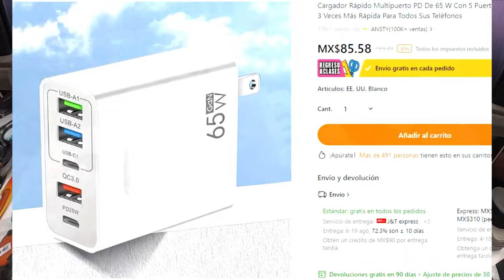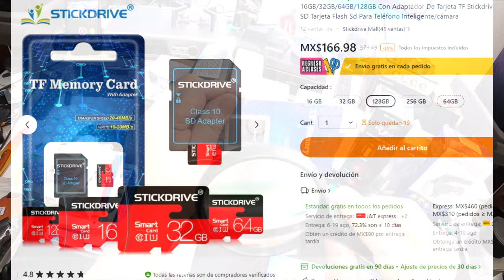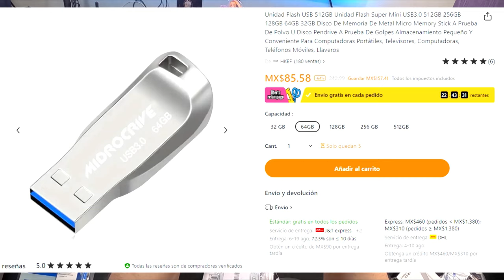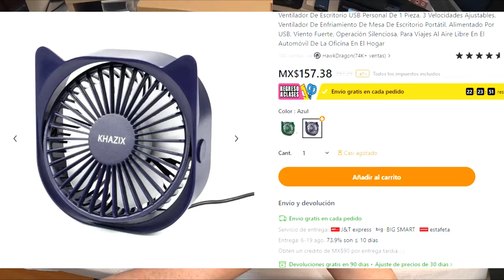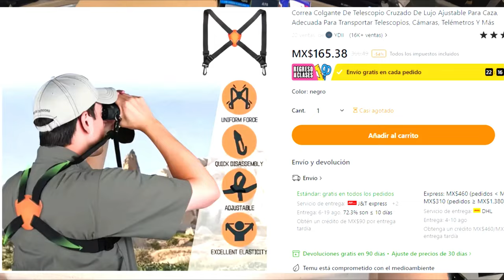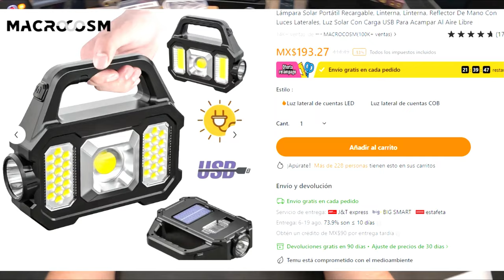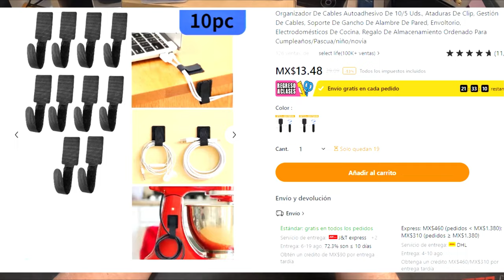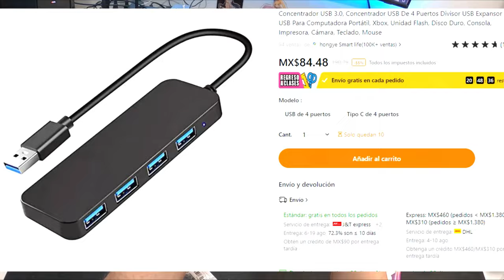Temu ¿destruye a Aliexpress?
Mis selecciones:

Soporte Para Auriculares, Soporte De Metal De Aluminio Universal Para AirPods Max, HyperX Cloud II, Xbox One, Turtle Beach, Sennheiser, Sony, Bose, Beats PC Gaming Headset Pantalla Y Auriculares Inalámbricos MX$190.19💰

Organizador De Cables Autoadhesivo De 10/5 Uds., Ataduras De Clip, Gestión De Cables, Soporte De Gancho De Alambre De Pared, Envoltorio, Electrodomésticos De Cocina, Regalo De Almacenamiento Ordenado Para Cumpleaños/Pascua/niño/novia MX$13.69💰

Equipo Electrónico De Interfaz De 3,5 Mm Auriculares Intrauditivos Con Cable Aplicables, Cable De Alta Elasticidad, Calidad De Sonido Del Altavoz Clara, Escuchar Música Jugar Juegos Deportes Llamar Auriculares Utilizables MX$52.09💰

Concentrador USB 3.0, Concentrador USB De 4 Puertos Divisor USB Expansor USB Para Computadora Portátil, Xbox, Unidad Flash, Disco Duro, Consola, Impresora, Cámara, Teclado, Mouse MX$87.59💰

Interfaz De 3,5 Mm Auriculares Estéreo Universales Con Cable Para Llamadas, Juegos Deportivos Escuchar Canciones Auriculares Adecuados, Cable Elástico, Calidad De Sonido De Llamada HD MX$51.59💰

Adaptador OTG Tipo C A USB3.0 Cable Adaptador Android Micro Teléfono OTG U Disco Regalo Para Cumpleaños/Pascua/niño/novia MX$29.59💰

4 Puertos 3,0 USB HUB Splitter Multi Splitter Adaptador USB Cable Expansor Para PC De Escritorio Portátil Adaptador USB HUB MX$148.09💰

Adaptador WiFi USB, Adaptador WiFi USB Inalámbrico De Doble Banda De 2,4 G Para PC, Adaptador WiFi De Alta Velocidad De 300 Mbps Para PC De Escritorio, Dongle WiFi Linccras Compatible Con Windows 7/8/10 Y Mac MX$71.89💰

Cargador de coche de carga rápida multipuerto QC3.0 2/3/4/5 20W PD MX$49.69💰

La Cubierta Protectora De Silicona En Espiral Del Cable De Datos Para El Dispositivo De Bobinado Anti Rotura Del Cable De Carga De Uso Común De Los Teléfonos IPhone Con Android MX$4.69💰

Correa Colgante De Telescopio Cruzado De Lujo Ajustable Para Caza, Adecuada Para Transportar Telescopios, Cámaras, Telémetros Y Más MX$165.39💰

Cable De Datos De Material De Gama Alta TPE Cable De Carga Typc Cable De Carga De Teléfono Móvil USB Cable De Carga Rápida 5A MX$26.09💰

Ventilador De Mano Pequeño, Ventilador Recargable USB, 3 Ajustes De Parada, Vida Útil De La Batería Ultra Fuerte, Potencia Del Viento, Gran Ventilador Silencioso Para Llevar Al Aire Libre, Ventilador De Escritorio De Oficina MX$104.79💰

Ventilador De Escritorio USB Personal De 1 Pieza, 3 Velocidades Ajustables, Ventilador De Enfriamiento De Mesa De Escritorio Portátil, Alimentado Por USB, Viento Fuerte, Operación Silenciosa, Para Viajes Al Aire Libre En El Automóvil De La Oficina En El Hogar MX$157.39💰

Soporte Para Teléfono Móvil, Material De Aluminio. Altura Y Ángulo Ajustable Compatible Para Todo Tipo De Dispositivos. IPad/Tablet/Tab/Kindle/iPhone/Samsung MX$54.99💰

1 pza linterna LED recargable, resistente al agua multifuncional para exteriores, foco LED con mando a distancia, 5* luces LED con indicador de batería, luz lateral COB, bombilla MX$102.99💰

Linterna súper potente blanca, linterna recargable, linterna LED de alta potencia, linterna táctica MX$127.79💰

Tira de luz LED 5V5050RGB, colorida, luz de fondo de TV con USB, inalámbrica, inteligente, tira para cambiar el tono del ambiente MX$74.29💰

Lámpara solar portátil recargable, linterna, reflector de mano con luces laterales, luz solar con carga USB para acampar al aire libre MX$190.99💰

BT-168 AA/AAA/C/D/9V/1.5V Baterías Universal Botón Celda Batería Color Código Medidor Indicar Volt Tester Checker BT168 Energía MX$45.89💰

Linterna LED de alta potencia, linterna USB recargable portátil, luz portátil para exteriores de 7 núcleos, batería COB incorporada, equipo de iluminación para exteriores MX$124.79💰

Faros LED, lámpara delantera LED recargable con USB, resistente al agua, para aventuras de camping al aire libre MX$75.19💰